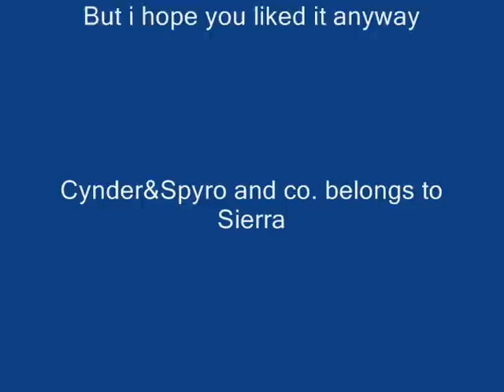YTP Spyro`s Pingas vs Sparta